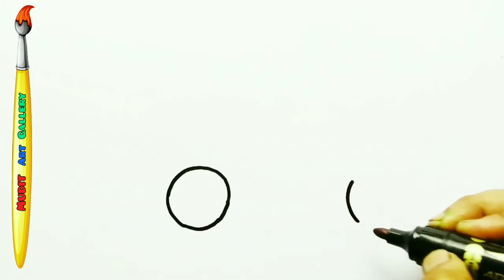Easy Drawing Car For Kids Coloring | How To Draw A Car Step By Step Drawing Kids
Smile😊 Kids👶

car drawing step by step easy
learn drawing car
how to draw a car for kids
car drawing and coloring pages for kids
mudit art gallery